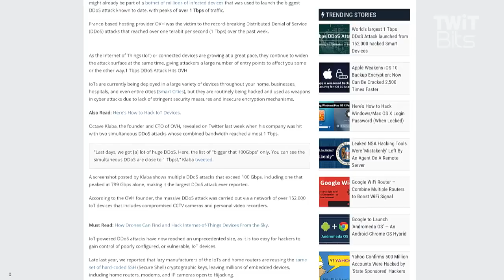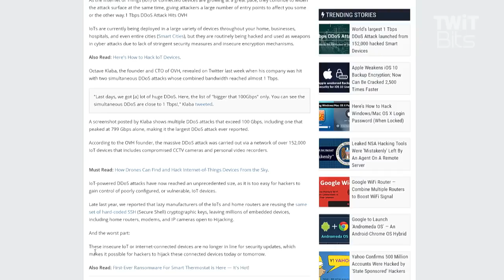Record-breaking 1 Tbps DDoS Attack on OVH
Hosting Provider OVH was recently attacked by 152,000 hacked IoT devices, many of which have been abandoned and do not receive security updates. This is likely the largest DDoS attack ever reported.